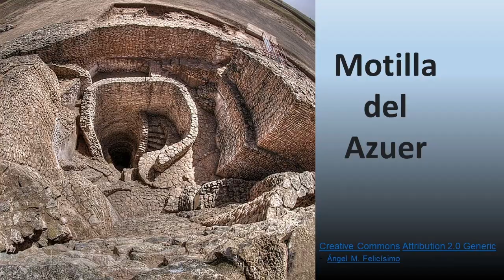Motilla del Azuer – Spaanse Waterfort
Hierdie antieke Spaanse gehuggies is ongeveer 4,000 jaar gelede opgerig om waterbronne te organiseer en te beskerm.  Die waterput in die Mottilla del Azuer is die so ver bekend die oudste put in die Iberiese Skeireiland.